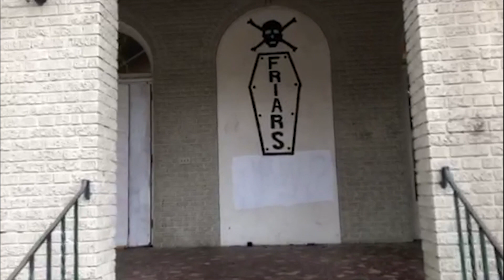LSU DKE house shown after nine members arrested for hazing allegations